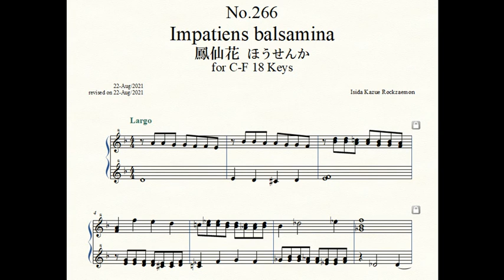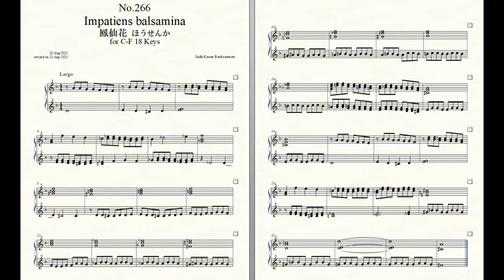Rockzaemon “Florum” Preludes for Celesta or Toy Piano No.266.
Rockzaemon.
Preludes for Celesta or Toy Piano.
(C-F 1.5 Octaves, 18 Keys)
Florum No.266. Vol.XXIII.

Impatiens balsamina 鳳仙花 ほうせんか